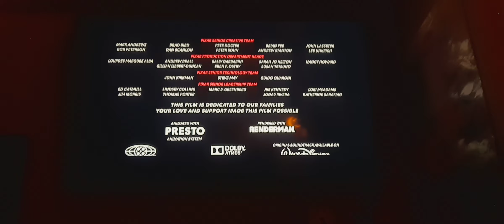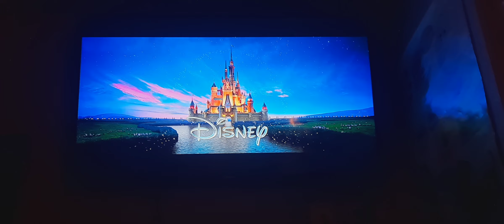Closing to Cars 3 2017 UK DVD